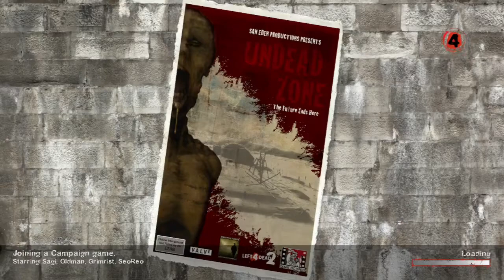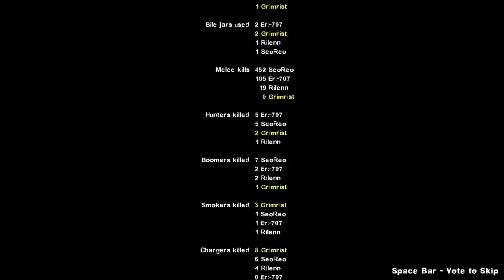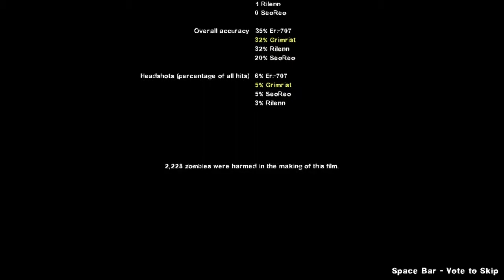Ambiguous Gaming [Left 4 Dead 2] Undead Zone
a nice change, a dessert map and an abandoned military outpost.